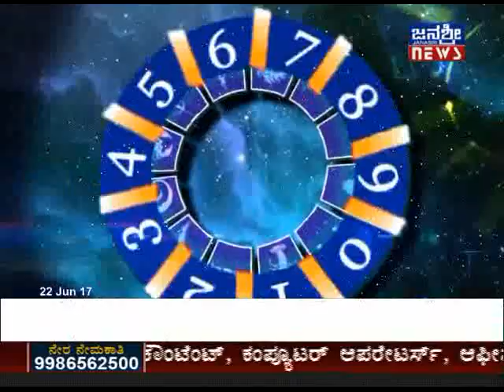JANASRI TV | ARYAVARDAN 159 | 22/06/2017